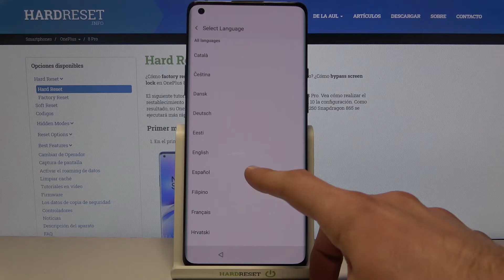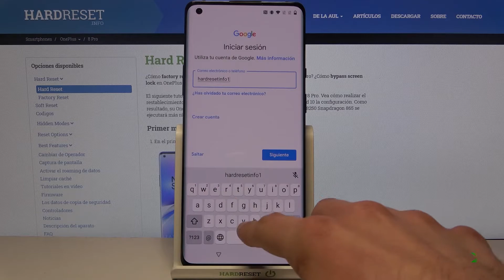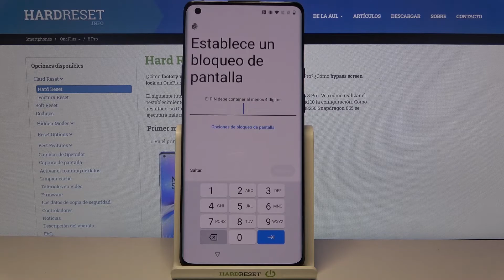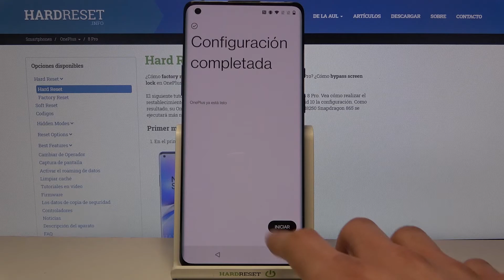¿Cómo configurar OnePlus 8 Pro? - primer encendido y configuración inicial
¡Disfruta de tu última compra ya! Sigue nuestras instrucciones y configura tu nuevo OnePlus 8 Pro en un par de minutos. Mira el tutorial y aprende a seleccionar el idioma de tu OnePlus, cómo conectarse a una red Wi-Fi, cómo dar primeros pasos en tu dispositivo y mucho más.

¿Cómo activar OnePlus 8 Pro? ¿Cómo configurar OnePlus 8 Pro? ¿Cómo configurar un OnePlus 8 Pro nuevo? ¿Cómo empezar a usar OnePlus 8 Pro? ¿Cómo comenzar a usar OnePlus 8 Pro? ¿Cómo dar primeros pasos en OnePlus 8 Pro? ¿Cómo se inicia un OnePlus 8 Pro? ¿Cómo realizar la configuración inicial de OnePlus 8 Pro? ¿Cómo realizar configuración de idioma en OnePlus 8 Pro?